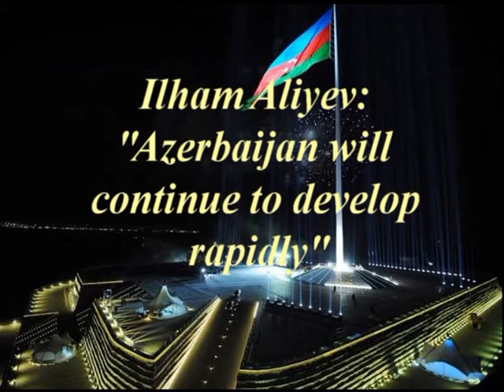Ilham Aliyev inspected a new residential area for the 1,500 IDP families in Ganja